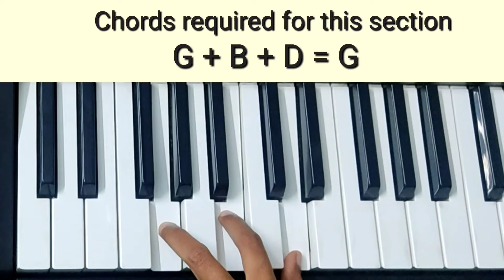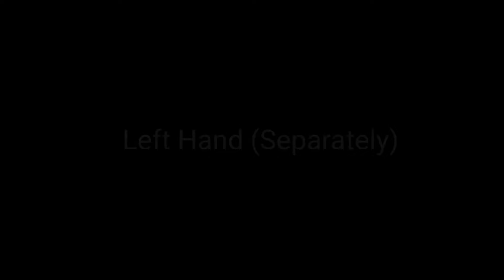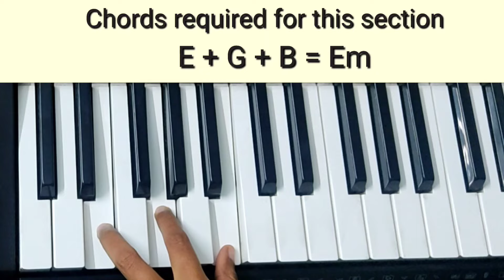Pehle Bhi Main Tutorial(Chords+Melody) | Animal | Keyboard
Technical Requirements:

Keyboard Model - Casio CTK 7300 IN
Taal/Style/Rhythm :- Rock Ballad
Tones/Voices :-  Piano
Tempo :- 80-90